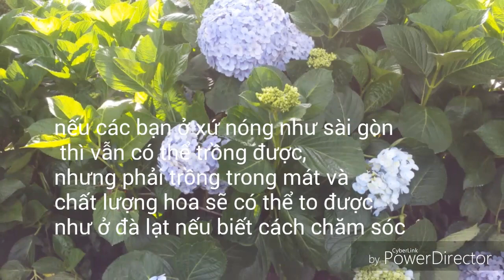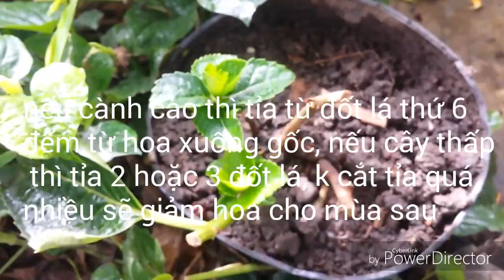cách trồng hoa cẩm tú cầu ở xứ nóng